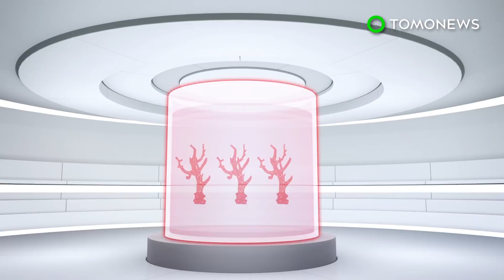Scientists discover 'super coral' in Hawaii - TomoNews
KANE'OHE BAY, U.S. — New research shows coral reefs located in Kane'ohe Bay, Hawaii are capable of growing in acidic and warm waters.

SOURCES:
Proceedings of the Royal Society B, Discover